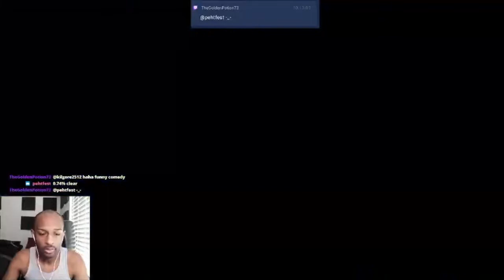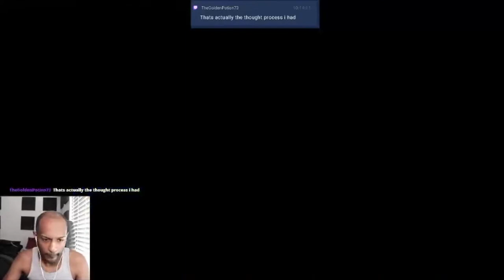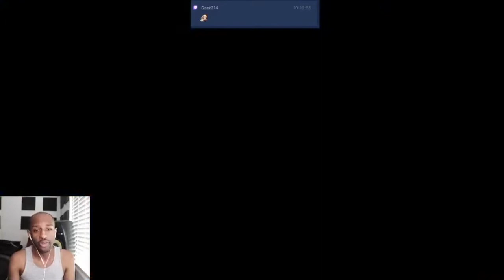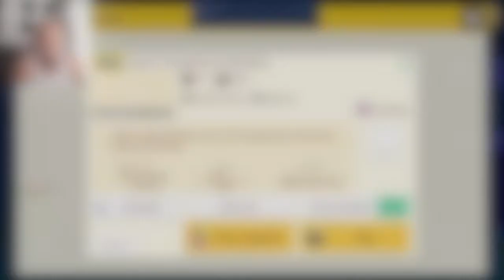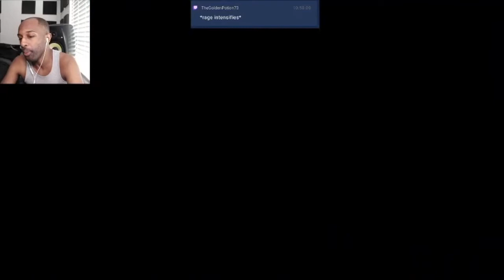Tip Of The Troll Levels Man!!!![Viewer Levels #62][Super Mario Maker 2 #123]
This troll level is something else Man! SMH!!! Enjoy!

Tik-Tok: @RealJRavage